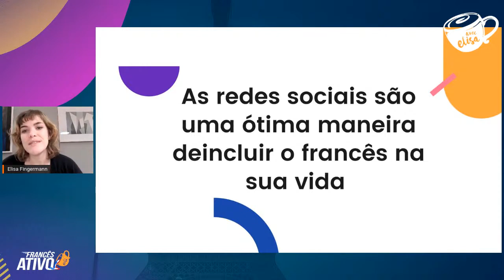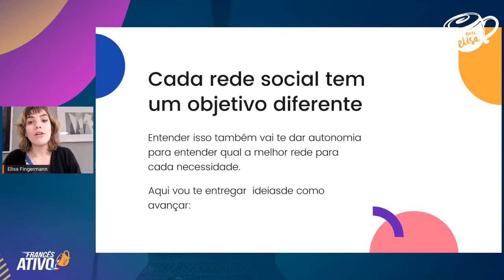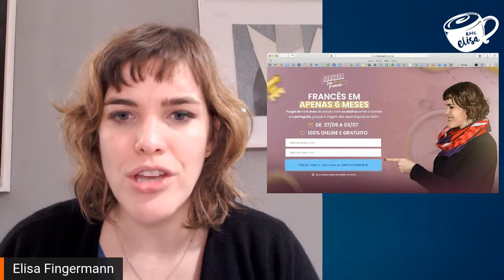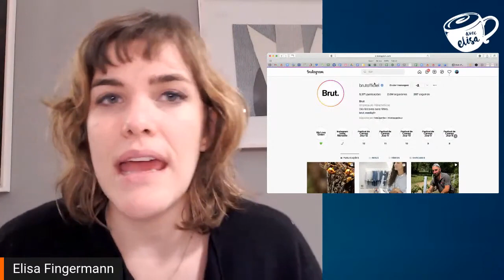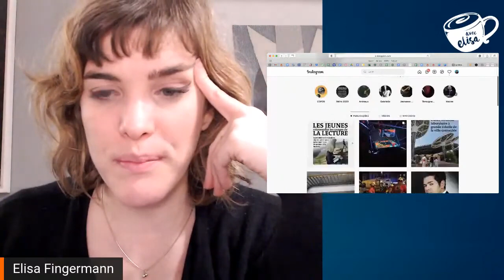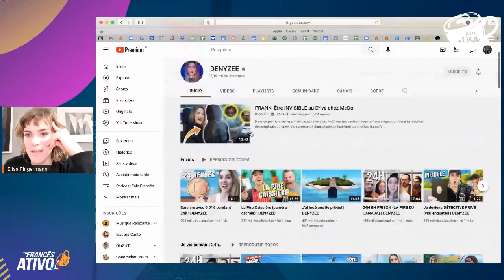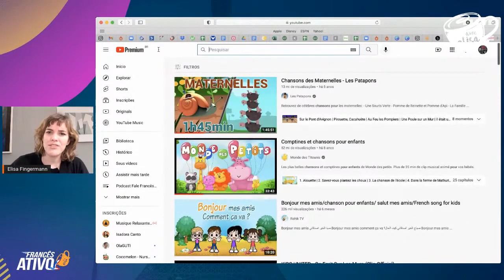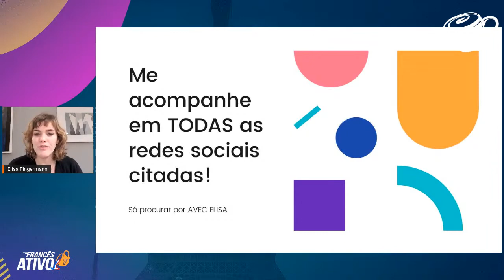Como ativar o francês com as redes sociais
Se você quer ativar seu francês, precisa se manter em movimento e aprender por contexto.
Hoje vamos ter uma aula de francês online mais do que especial pra você aprimorar ainda mais o seu francês utilizando as redes sociais e se comunicar com naturalidade e confiança em qualquer país francófono.